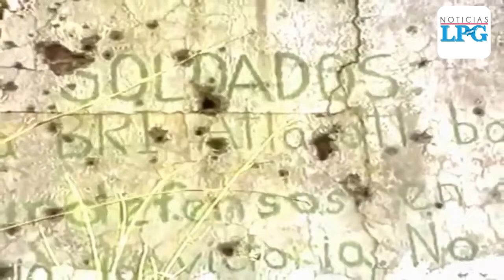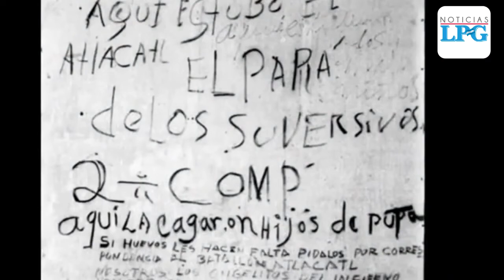Tutela Legal de El Salvador exhumará los restos de más víctimas de la masacre El Mozote